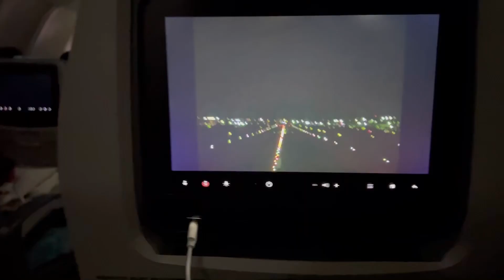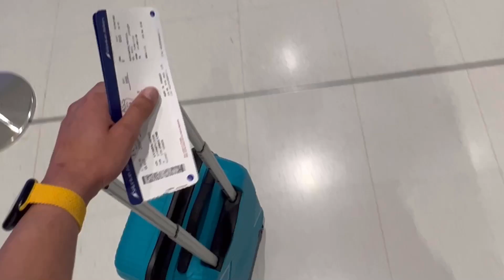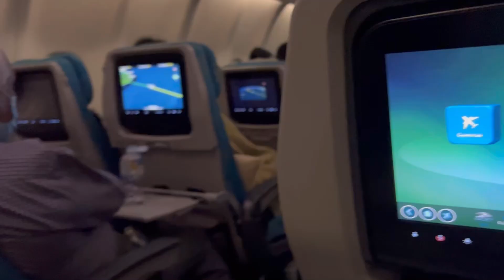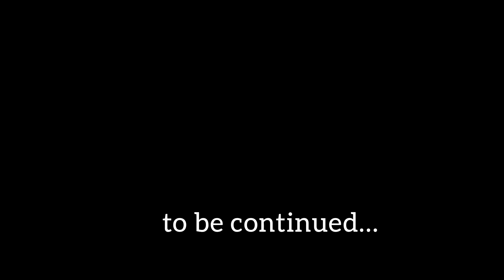surprise visit to india from australia After 3 years || Part-1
Hi, friends
                  In this vlog I have made a  surprise plan to India after 3 years and I recored my all journey in this vlog. I hope guys you will like it and This vlog is only made for fun don't want to hurt anyone's feelings.
Camera :-  IPHONE13 PRO
Editor    :- inshot
Locations :- SYDNEY
▶︎ Like and somments